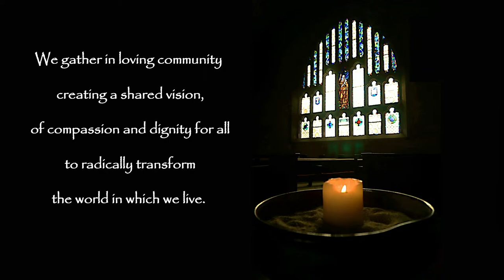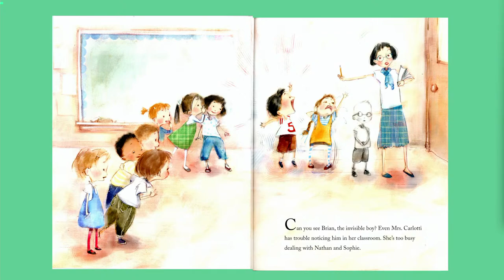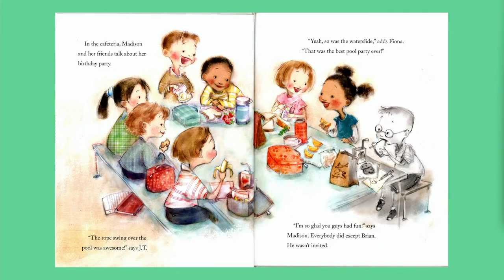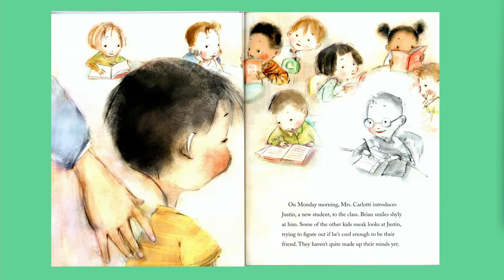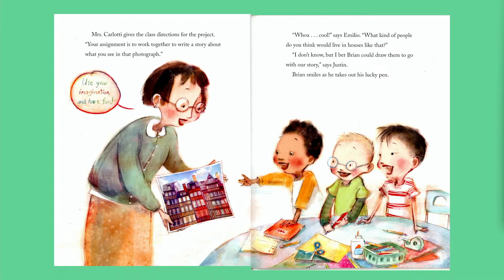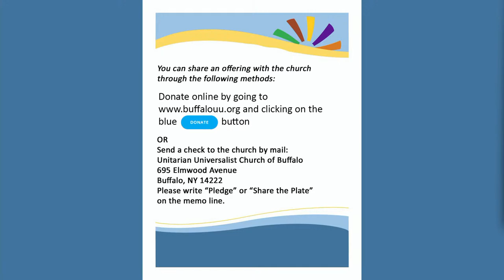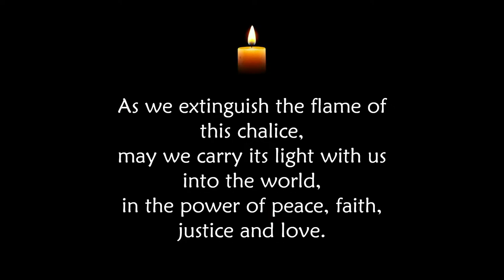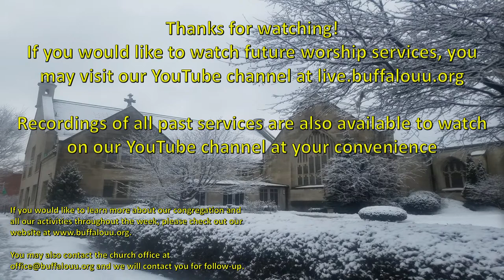February 4th, 2024 - Heart to Heart, Rev. Cathy Harrington